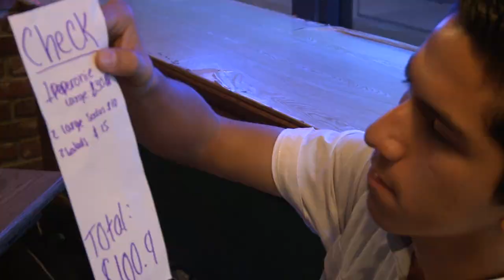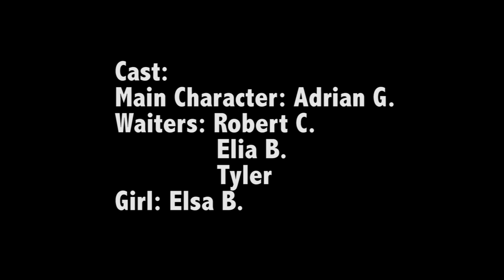Restroom and Waiters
Fearless Productions
14 Shot Film
Elsa Barrera & Diana L. Gonzalez
TRT: 2:05
Cast
Main Character: Adrian G.
Waiters: Robert C. Elia B. and Tyler
Girl: Elsa B.
Director: Elsa B.
Camerawomen: Diana L. Gonzalez
Shots and Angles:
Establishing Shot
Long Shot
Over the Shoulder Shot
Cowboy Shot
Medium Shot
Medium Shot/ Low Angle
Headroom Shot
Lead Room Shot/ Eye Angle
Centered Shot
Medium Close Up Shot/ High Angle
Nose Room Shot